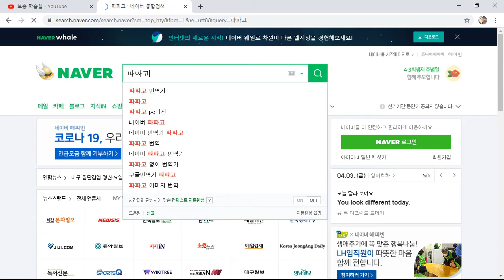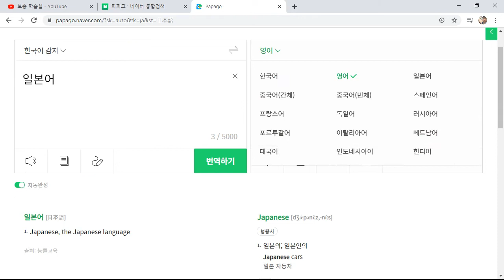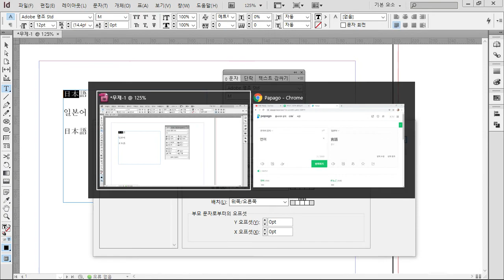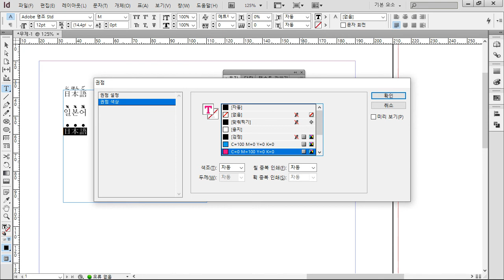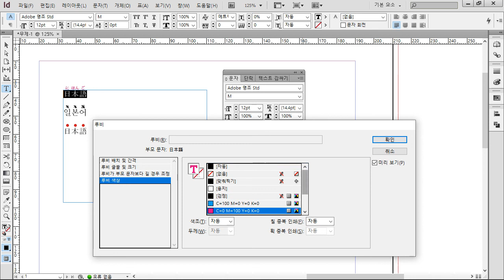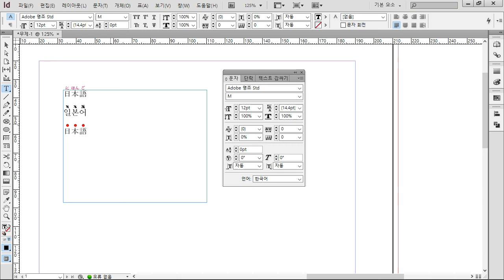인디자인 루비,권점 입력하기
일본어 책자와 같은 텍스트위에 텍스트를 입력하는 루비기능과 강조점을 찍는 권점 기능에 대해 알아봅시다.